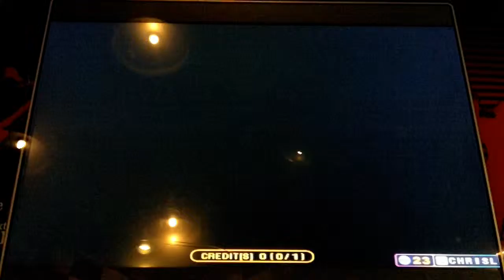Pump It Up Fiesta 2 - Sugar Eyes - Single 3 - FPC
Sugar Eyes - Suger Eyes - Single 3 - FPC

Slghtly better chart, but still very easy to do.